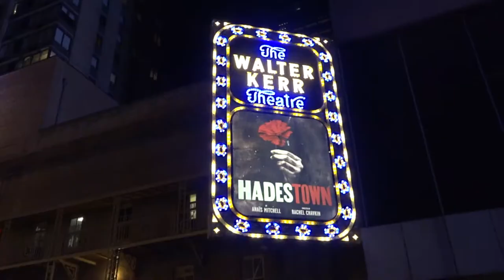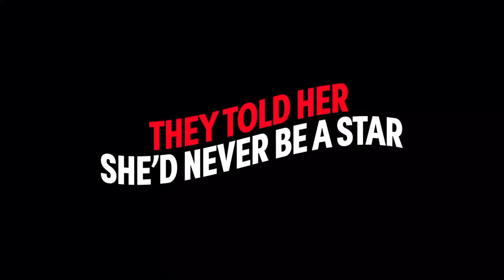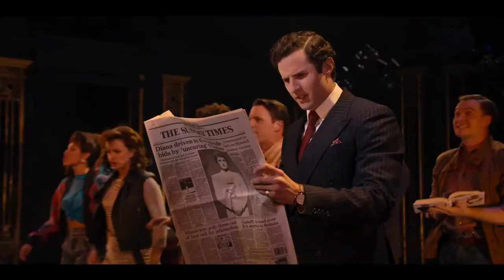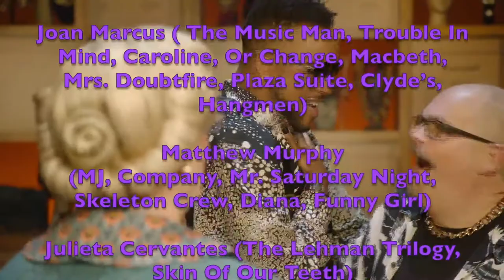Jamie deRoy & friends 05 30 2022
Re-capping the Tony Award nomination for the 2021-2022 season.